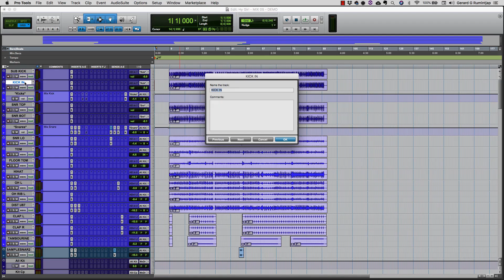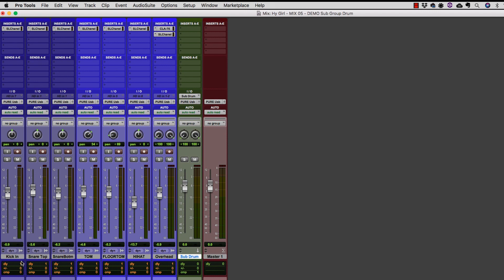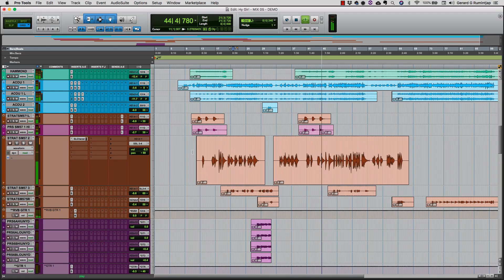3 Langkah Persiapan Mix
FREE EQ GUIDE!!

EDUKASI GRATIS- Bidang Produksi Musik dan Audio.

Channel ini dibuat untuk meningkatkan produktivitas teman-teman Indonesia di bidang produksi musik dan audio. Karna itu, saya berusaha membuat EDUKASI GRATIS  YANG BERKUALITAS dalam bidang produksi musik dan audio. 🇮🇩

Selamat berkarya!!